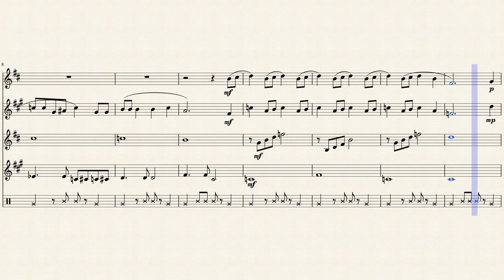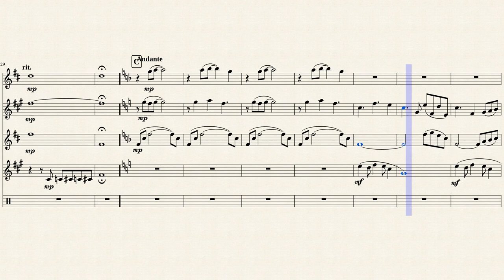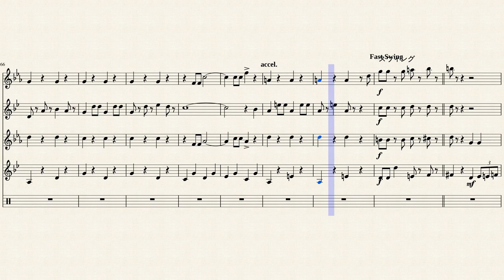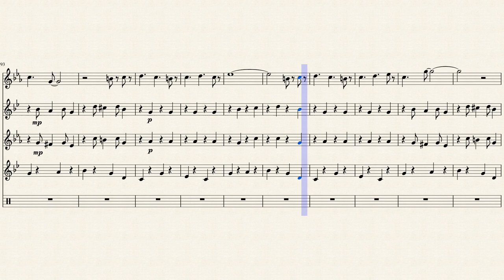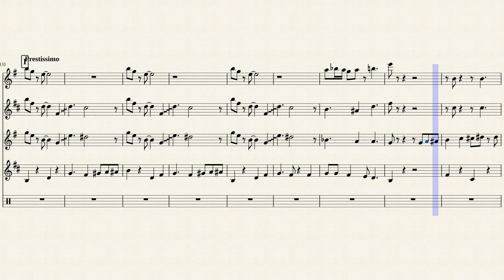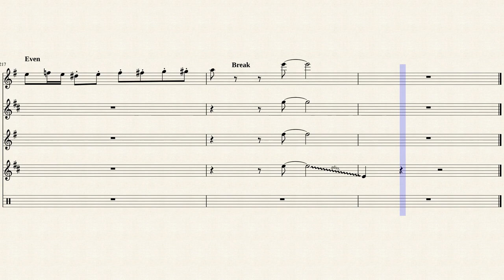Aladdin medley for Saxophone Quartet